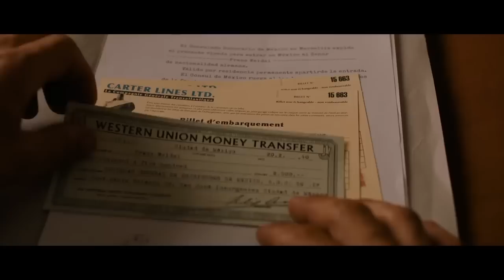EnPantalla | Crítica de la película "Transit", con Juan Carlos Ampié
El crítico de cine, Juan Carlos Ampié, habla de la película "Transit" (En tránsito)